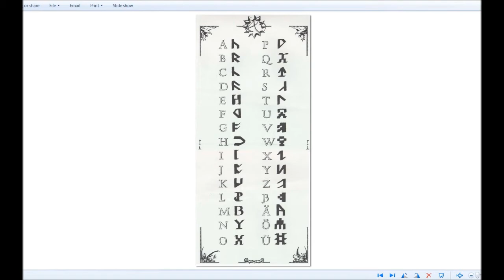Let's Play Ambermoon (English - Blind), Part 81: The Baron's Palace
(Part 2 of 5) We explore the rest of the library, some more of Newlake, then enter the Baron's palace itself and speak to Baron Karsten.